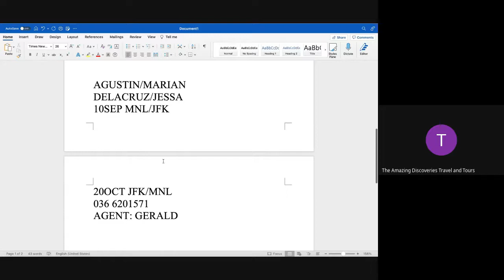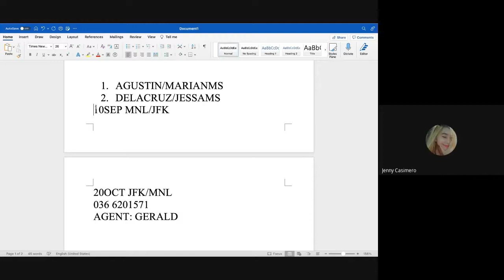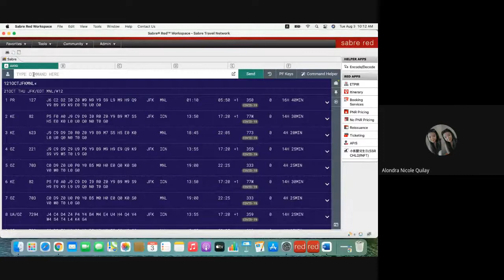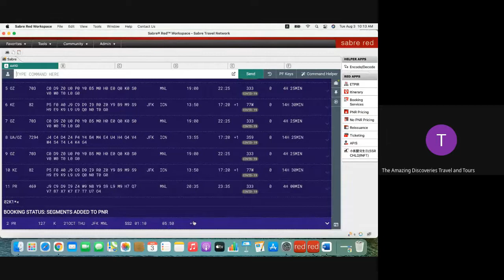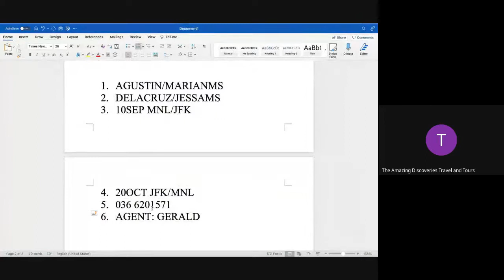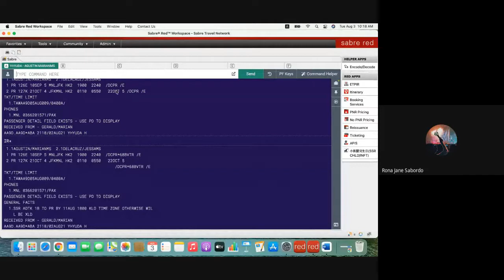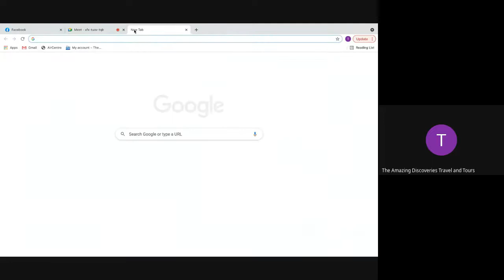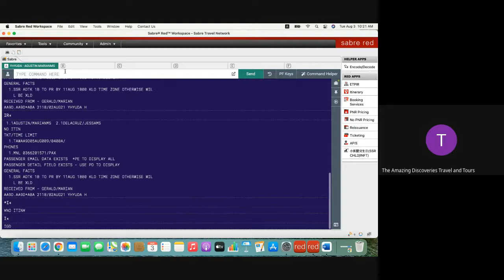08/03/2021 CPC THC8 - PART 2